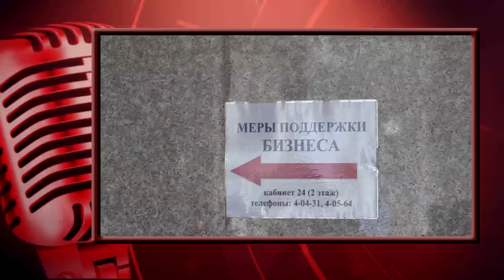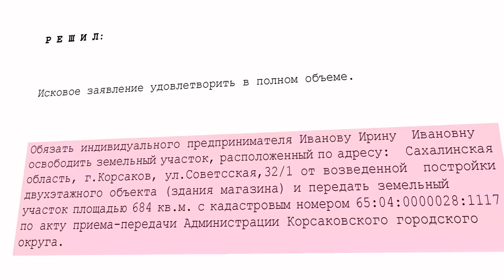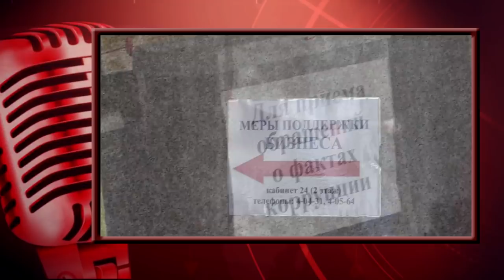Ужас. Ручка губернатора за 71 млн. рублей! Новый беспредел в Сахалине. Власть отнимает недвижимость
Сахалин – остров на краю России с населением чуть более 450 тысяч человек, почти половина которых живет в Южно-Сахалинске. Последнее громкое событие, когда тема Сахалинской области не сходила с первых полос СМИ, - это арест губернатора Хорошавина и его несметные богатства вместе с той самой ручкой за миллион евро. Что поменялось в области с приходом нового губернатора и его команды? Попробуем понять это на примере города Корсаков, что в 35 километрах от Южно-Сахалинска, и конфликта вокруг торгового центра «Минимаркет» в центре города.
Вся абсурдность ситуации состоит в том, что администрация в рамках реконструкции центральной площади, сама попросила предпринимателя Ирину Иванову построить  торговый комплекс на месте старого и, по словам администрации, портящего вид главной площади здания. Были получены все необходимые разрешения, поставлены все подписи, и за 5 месяцев вырос двухэтажный комплекс. То есть Ирина Иванова по просьбе Администрации города за свой счет, с соблюдением всех законов, построила торговый центр.
Странные вещи стали происходить на этапе строительства. Местные жители Елена Купацева и Маргарита Давыдова захотели компенсации за неудобства стройки рядом с их домом, в противном случае намекая на  связи с городскими депутатами-коммунистами и их возможностями.
Не получив желаемого, при поддержке все тех же депутатов от КПРФ, соседки добились судебного решения о сносе здания торгового комплекса. При этом, напомним, все документы – разрешения и подписи – были на месте, земельный участок под зданием состоит на кадастровом учете и оформлен по закону как площадь под торговую недвижимость.